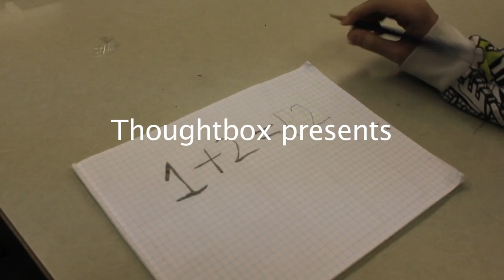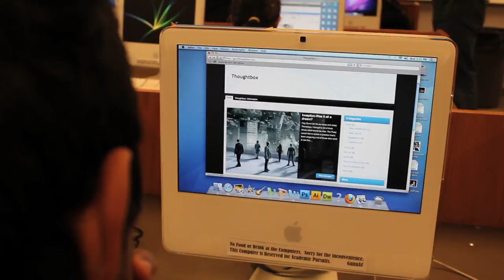We are Thoughtbox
Promotional video for Thoughtbox